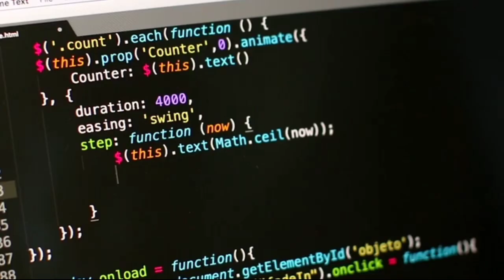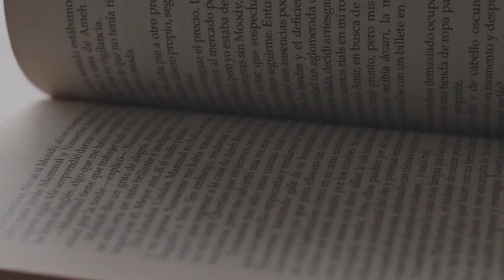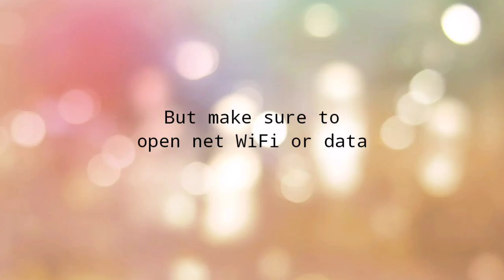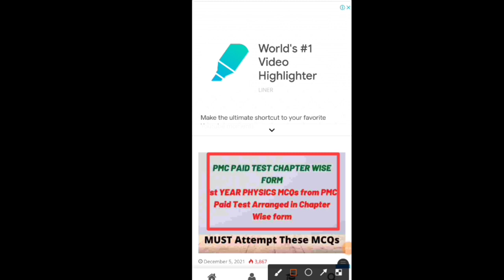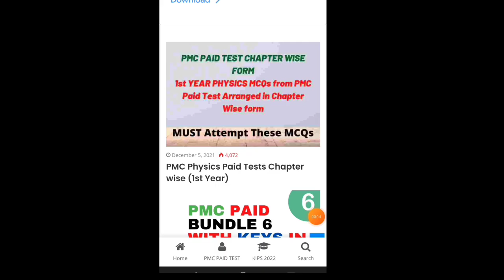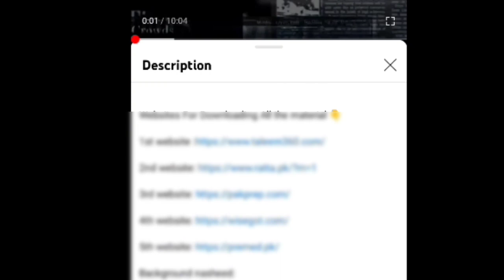MDCAT 2022 PAST PAPERS| PMC PAID TESTS download All FREE 😲🔥@DrMarriamDildar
Aslam o alaikum In this video I show you all methods to download mdcat past papers
pmc paid tests Kips ,SAT ,NUMs all tests notes past papers books all FREE

JUST make sure to watch till end 🔥

It takes alot of time and hardwork to make a video for you guys to help you in your Goal
Your appreciation means alot to me and boost me up to make more videos for you guys

It will be very thankful if You appreciate my work by Like My videos
share them

jazaki Allah o khaira ❤️

pmc past paper 2021
pmc paid practice test
pmc pakistan
pmc past papers
pmc paid series
pmc paid test
pmc paper 2021
pmc paid test physics
pmc paid practice test biology
pmc paid test biology
pmc passing marks 2021
pmc paid test
pmc paid practice test physics
pmc paid test chemistry
pmc paid practice test 1
pmc paid test 36 with key
pmc paid test 1
pmc paid practice test 2
pmc paid test 3
pmc paid test 2
PMC mdcat past papers
pmc paid test chapter wise
pmc paid test 4
pmc paid test 10
pmc paid test 11
pmc paid test bundle 1
pmc paid test
mdcat past papers solved
mdcat past papers
mdcat past papers solved 2021
mdcat past papers solved physics
mdcat past paper 2020
mdcat past papers solved chemistry
mdcat past papers biology chapter wise
mdcat past paper mcqs biology portion
mdcat past papers solved english
mdcat past mcqs
sats papers 2021
sats paper
sats paper walkthrough
sats papers 2022
sats paper 2018
sats paper maths
sats paper 2017
sats papers year 6
kips books
kips books for entry test
kips books for nust entry test
kips interactive books
mdcat past papers
mdcat past papers unit wise
mdcat past papers physics
mdcat physics past papers
mdcat past papers pdf
mdcat past paper
mdcat past papers 2021
mdcat past papers pdf 2021
mdcat solved past papers
mdcat biology past papers,mdcat past papers 2021 solved
mdcat chemistry past papers
mdcat english past papers solved
past paper of mdcat
past paper mdcat 2021
mdcat past papers 2018